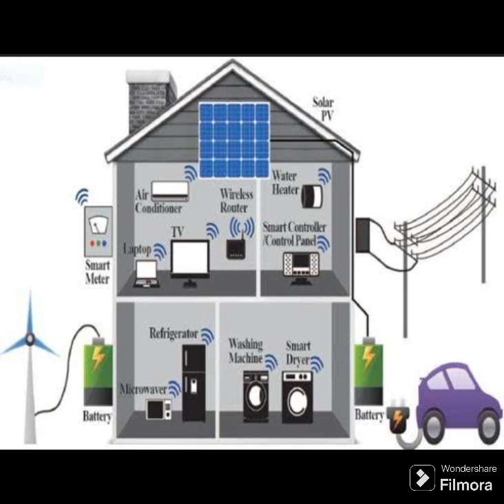Eco Revolution: Illuminating the present and powering the Future with Green Energy Brilliance